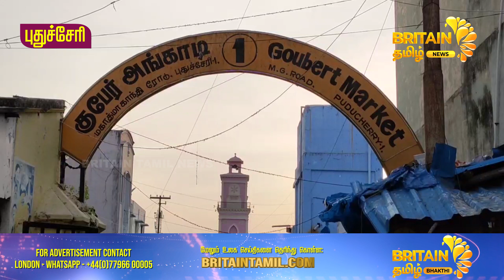புதுச்சேரி பெரிய மார்க்கெட்டை காலி செய்ய நடவடிக்கை எடுத்தால் கடை | Puducherry Big Market